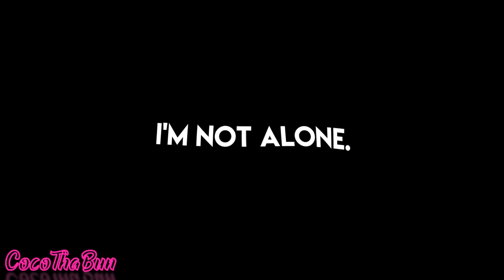Sick Meme [Roblox Version]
Heyo cina-buns! This took me 3 days to make *dab* I've wanted to make a roblox meme for a while now, and here I am! Enjoy loves!

Original:  CrispyMilk (Quit)